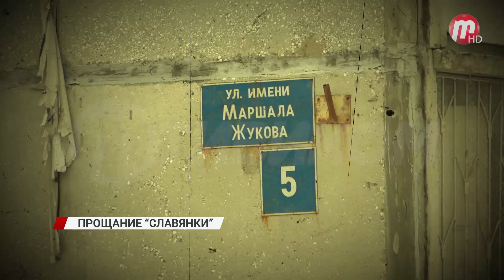Специальный репортаж про жизнь в военных городках, а точнее о ее коммунальной стороне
Баир Цыдыпов побывал в гостях сразу в трех частях, на закрытой територрии, и узнал, тепло ли в домах после ухода "Славянки". Новой управляющей компанией стал "Стройкомсервис". Результат их работы уже "на лицо".